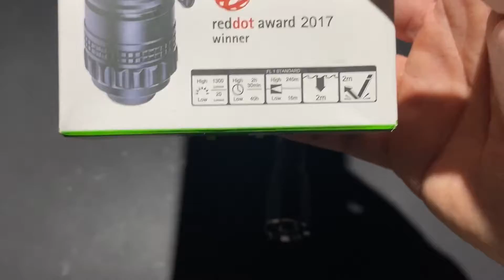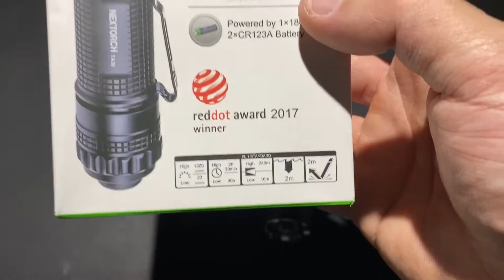Nextorch TA30 V2 แรงขึ้นดีขึ้น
Osram P9 + Smooth Reflector = 1300 lumens max.
18650 rechargeable battery, tactical tail switch.
Nano ceramic beads glass breacher.